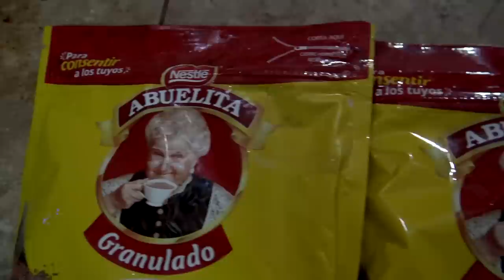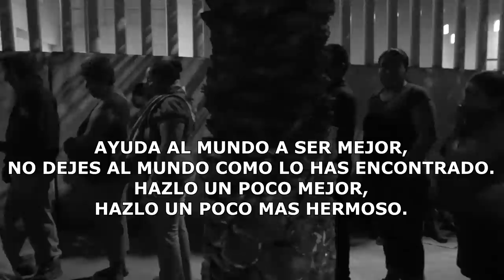🍞REGALANDO PAN DE MUERTO💀